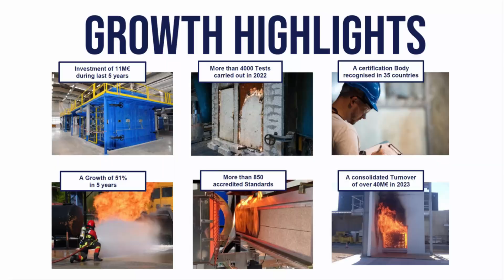Opening Cardiff Laboratory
A Major Milestone for Fire Safety in the UK

We are proud to introduce the first fire resistance laboratory in Wales and our third fire testing lab in the UK. This expansion marks a significant step in enhancing fire safety standards and meeting industry needs.
For over 53 years, Efectis has been a leader in fire science and testing, ensuring safety across industries. With this new facility, we continue to provide trusted expertise and tailored solutions to address evolving challenges.